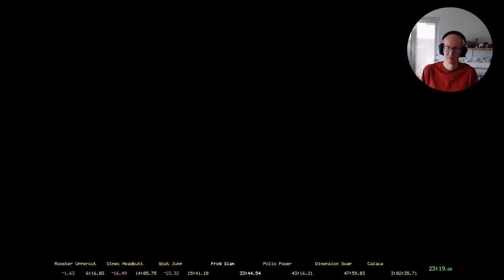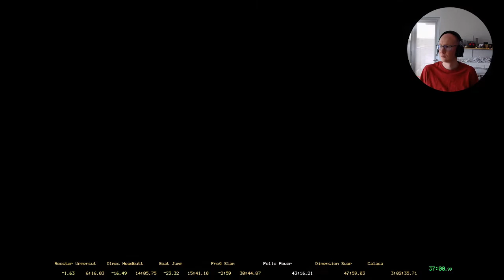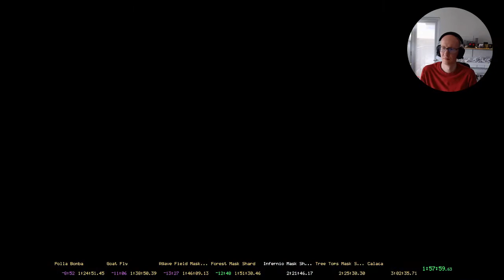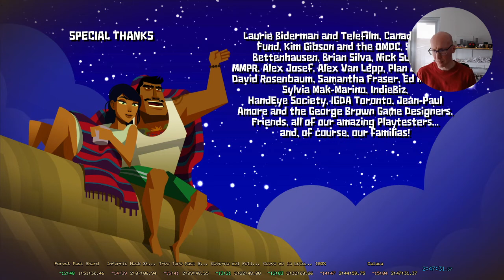Guacamelee! STCE - Glitchless 100% Speedrun - 2:36.17 (IGT)